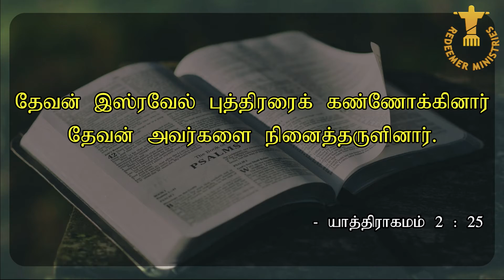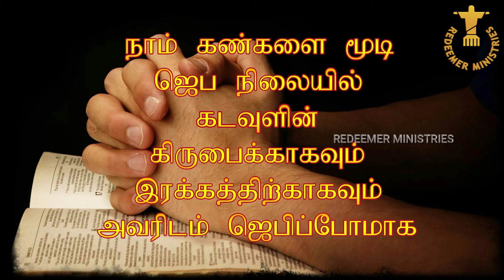TWILIGHT VIGIL PRAYER DAY 710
SPECIAL PRAYER BASED ON யாத்திரையாகமம் (Exodus) 2:25

கர்த்தர் கண்ணோக்கினார். நினைத்தருளினார்.

யாத்திரையாகமம் (Exodus) 2:25

ஜெபக் குறிப்பு:

தோல் சம்பந்தமான பல வியாதிகளால் துன்புறுவோரையும், அவர்களுக்கு சிகிச் சை அளிப்போரை யும், அவர்கள் குடும் பத்தாரையும் நினைவு கூர்ந்து கரிசனை யோடு உருக்கமாய்,
கருத்தோடு ஜெபிப்போம். மேலும் நமது பாவக் குற்றங்களையும் அறிக்கையிட்டு, பாவ அறிக்கை செய்து ஜெபிப்போமாக.

மார்ச் 4, 2022,
வெள்ளி
உதய கால காத்திருப்பு ஜெபம் (Vigil Prayer) Rev. Dr. J. G. ஜேக்கப் சுந்தர் சிங்